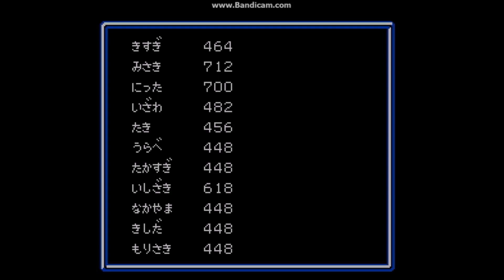Hanafuda Plays: Captain Tsubasa II (Part 8 - Dem Damn Twins)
O.